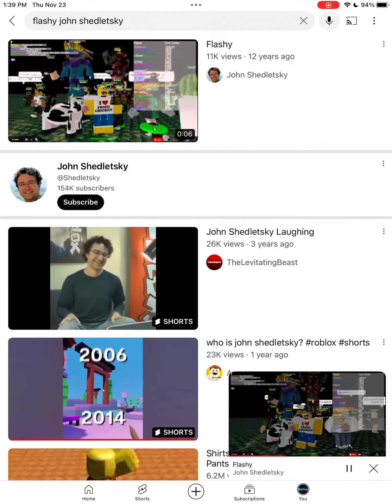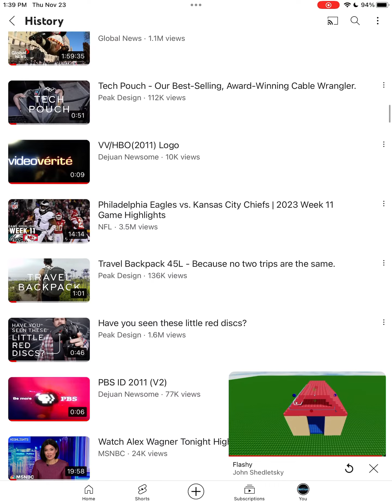Nathan Imagbe Live Stream Part 72